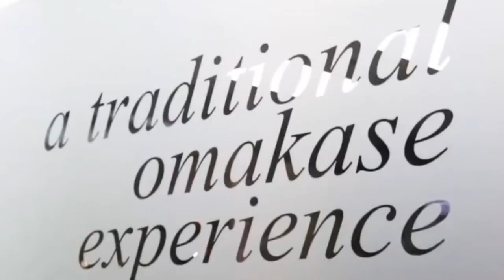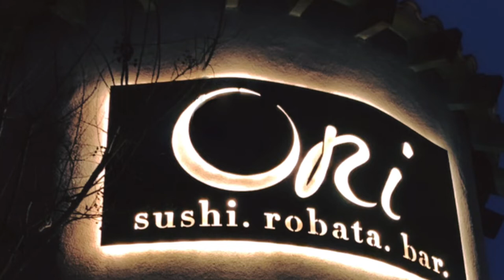10 Best Restaurants in IE!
They say It's cheaper to eat out this holiday season than to cook at home. 💲
Let us share with you the 10 best restaurants in the IE to eat at this holiday season!🤤